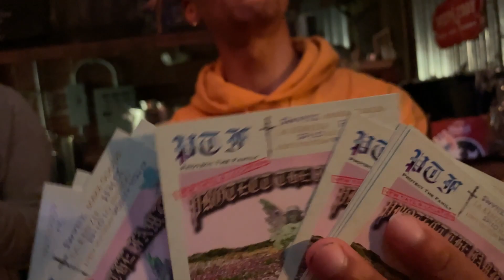Greenville, Sc artists